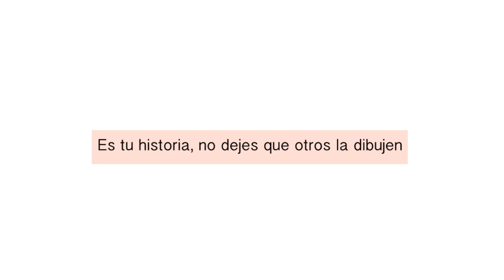14 Vidas dibujadas NOT IN MY TOWN 2022